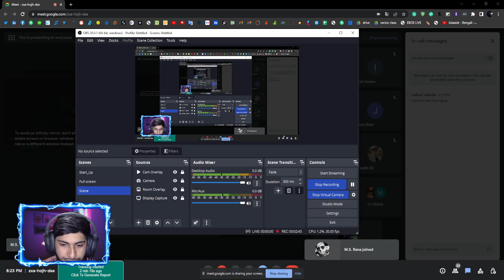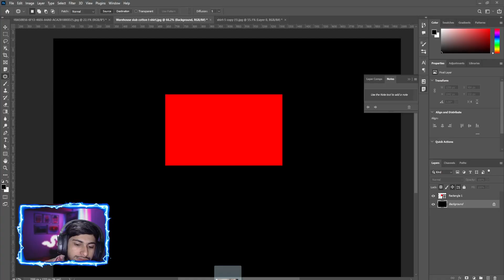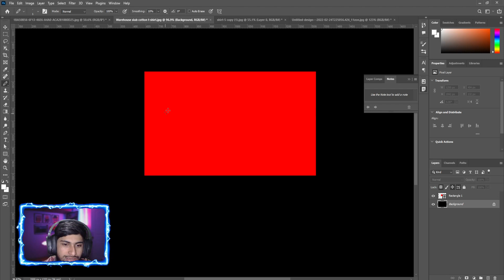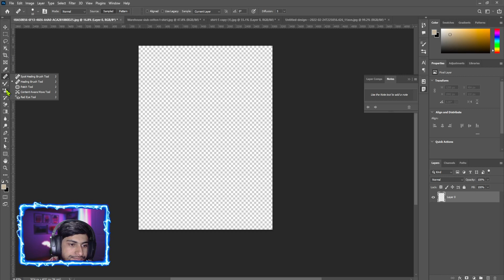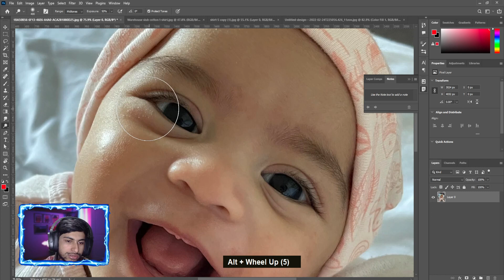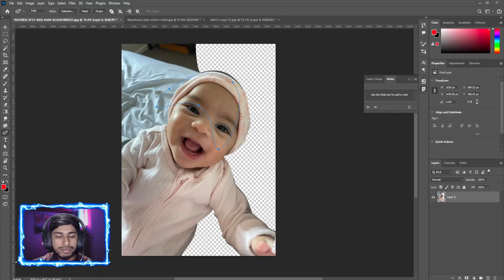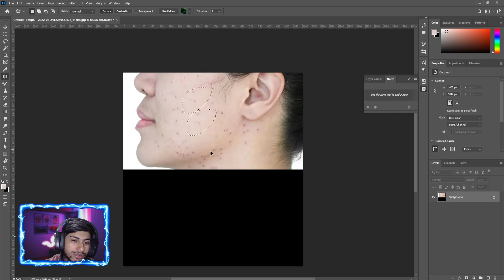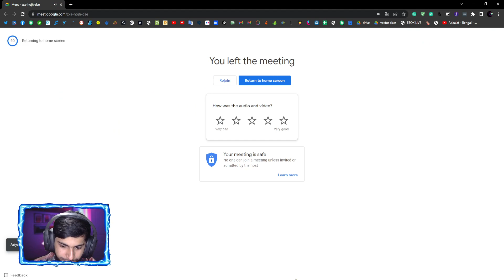গ্রাফিক্স ডিজাইন কোর্স , ক্লাস ০৪, ব্যাচ ০৩